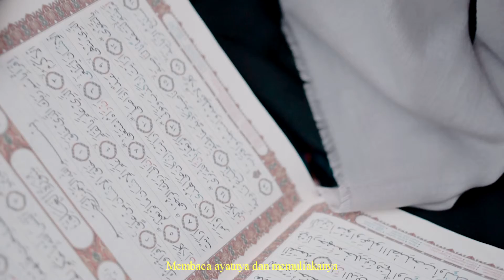suwaya MainConcept AVC AAC Internet HD 1080p